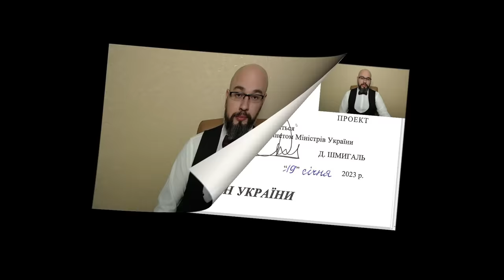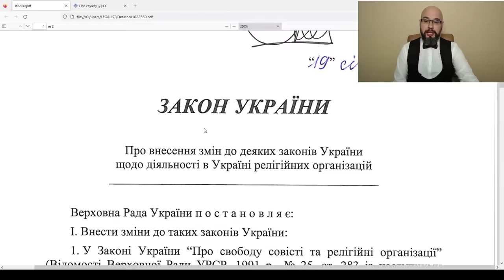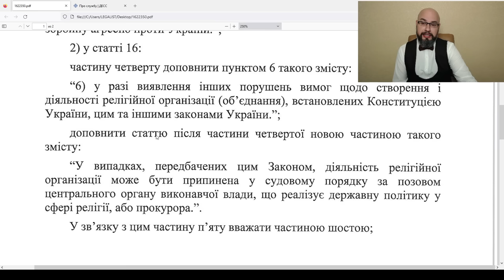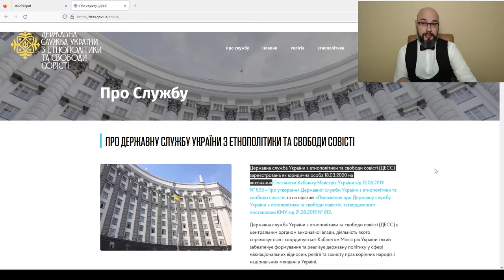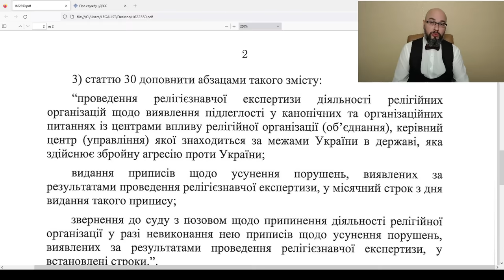Запретили УПЦ МП? Законопроект 8371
Верховная Рада Украины проголосовала в первом чтении за законопроект 8371, который окрестили законом про запрет УПЦ МП. Разбираемся с тем, что написано в законе 8371: какие религиозные организации будут запрещены? Какой порядок запрета церкви в Украине?